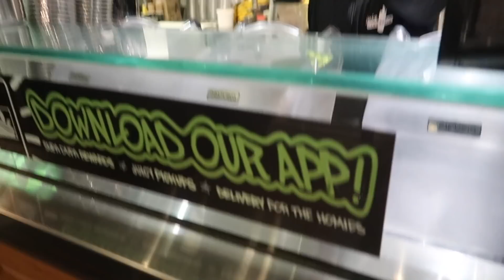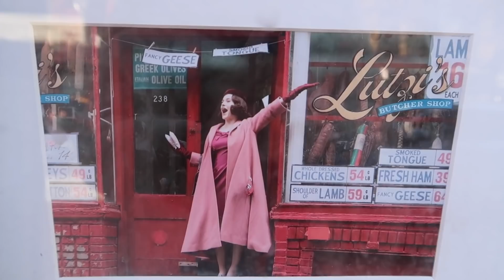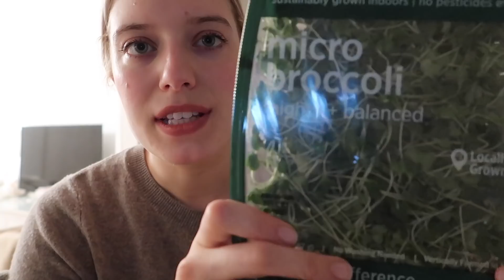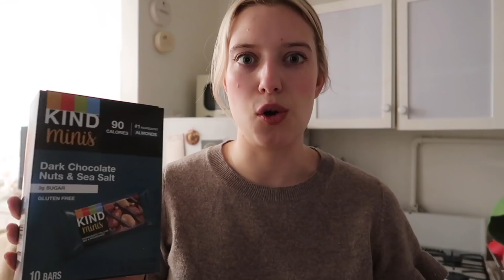NYC Weekend in My Life! Louis Vuitton Pop-Up, My Go-To Dinner Recipe, What to Wear to a Comedy Show!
Spend a weekend with me in NYC! Showing you famous filming locations, going to a comedy show, getting excited for Spring fashion, and lots of outfit ideas!

- Hair salon: Roman K Salon, I see Jasmine!